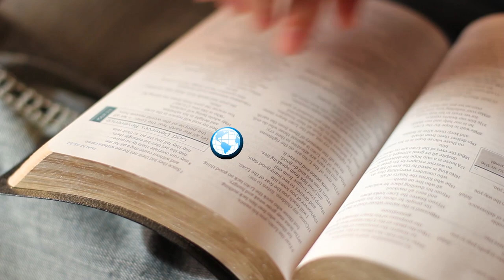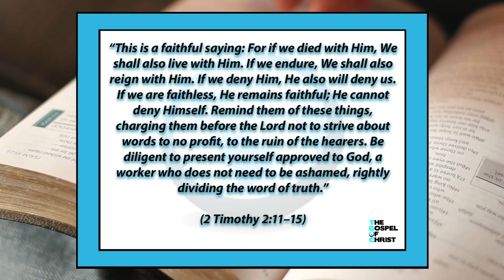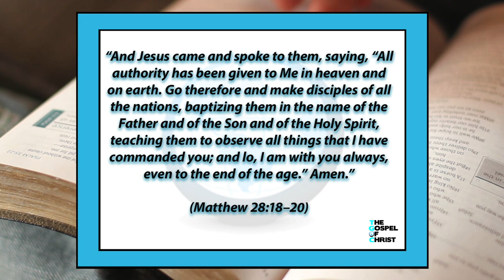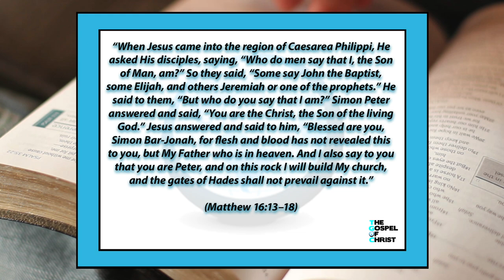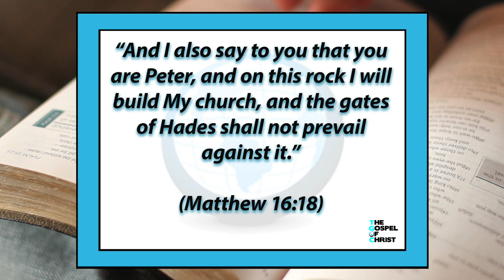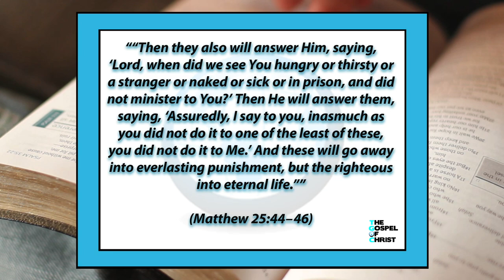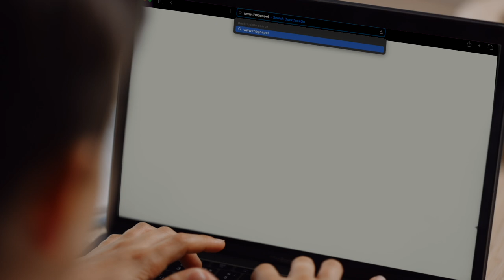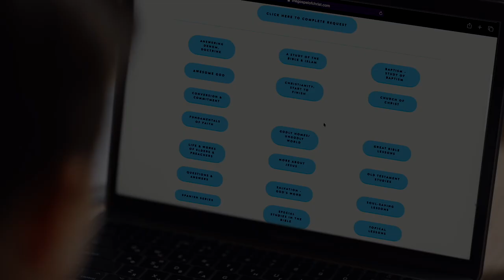Back to the Bible - Great Bible Lessons - The Gospel of Christ - GBL 1